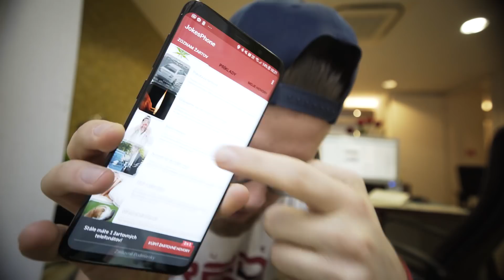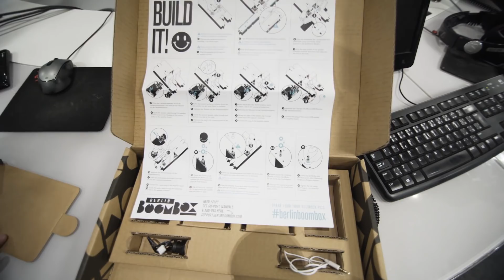SME KLAMÁRI ? | FUN_vlog 22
V tomto vlogu sa pozrieme na Juniorovo papierove rádio, ktoré naozaj hrá, vyprankujeme kolegov a posadíme Truhlíka a Maťku za detektor lži. To, či Truhlík kradne z rádia alebo o kom má Maťka nemravné sny nájdeš vo videu.

Komentuj, lajkuj, odoberaj, ďakujeme :)

JSFR online team